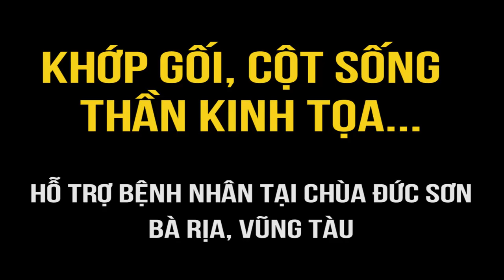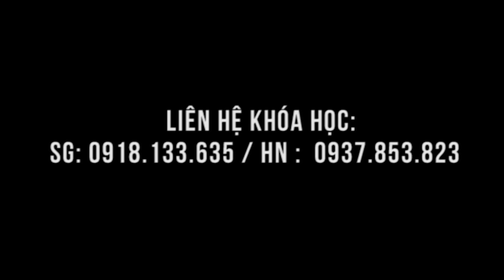Thần kinh tọa khỏe nhanh tại chùa Đức Sơn